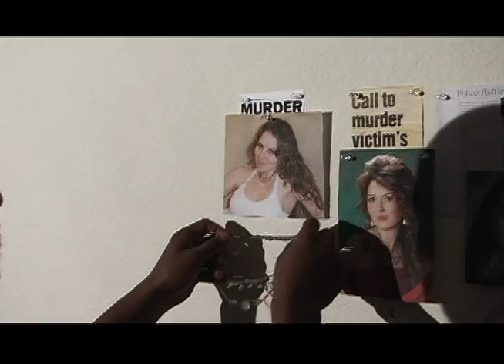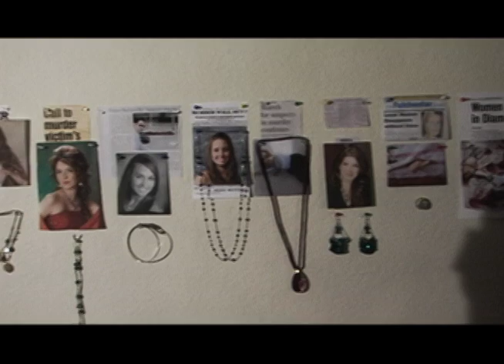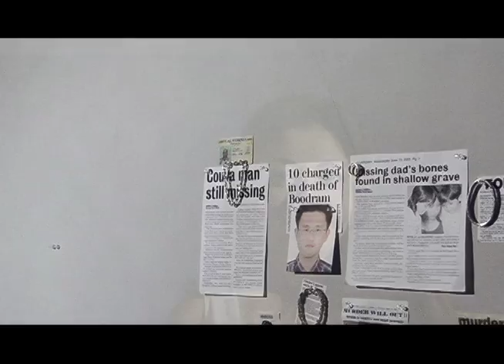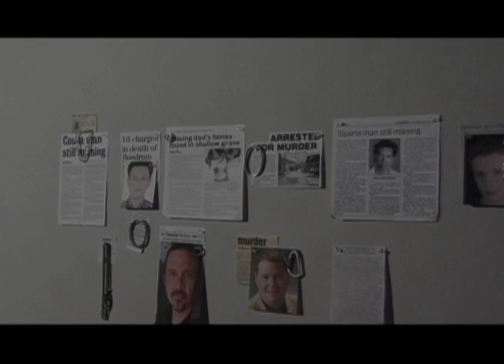"24" The Film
I do the ADR over the protagonist's voice.